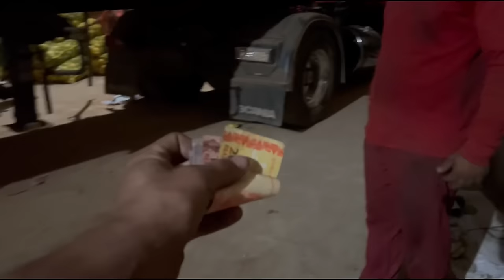MADE IN ROÇA, FAZENDO O CARREGAMENTO DO MARACUJA